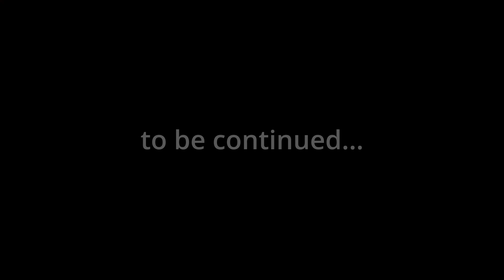Mother & Daughter Open FALL BAKERY! *THERE WAS A THIEF?!* W/ VOICE Roblox Bloxburg Roleplay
happy October!! 🎃

channels from today's video!!

music credits? 🎵
pov ➡︎ ariana grande 😎 💖
spook ➡︎ peritune
spook 2 ➡︎ peritune

socials? 👯

posting schedule? 🔖
twice a week, sometimes more if I can!

quick q&a ➡︎
how do you make your channel art? Blender & Pixlr E! ( also me)
what do you record with? Quicktime Player
what do you edit with? Davinci Resolve & Wondershare Filmora 11
how do you make your thumbnails? Blender & Pixlr E

tags? #

thanks for reading my description! if you have anymore questions be sure to let me know down below in the comments! bye everyone!!